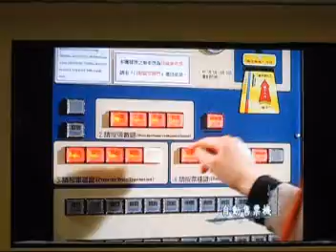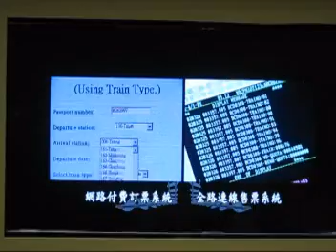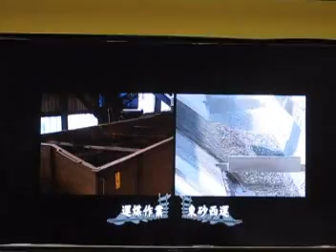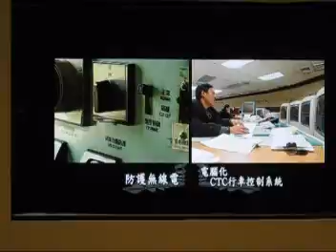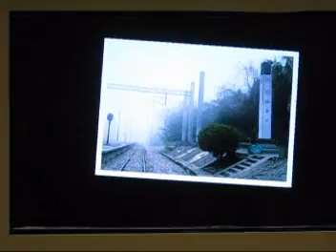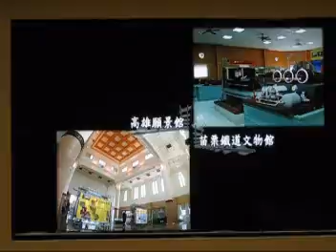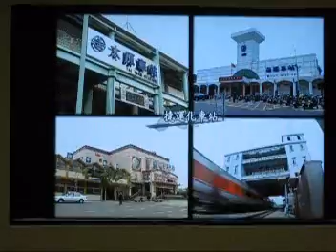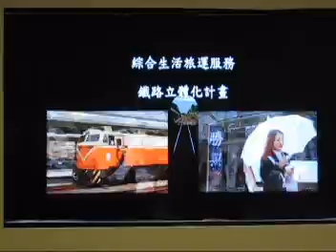台鐵介紹影片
火車載阮向前台鐵介紹影片